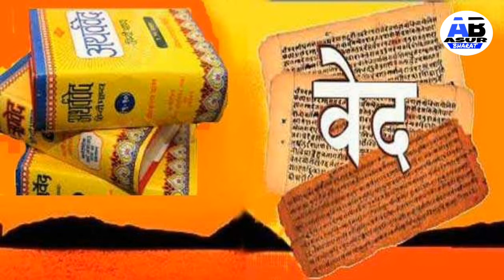शूद्रों के अधिकार के लिए इनसे भी टकरा गए थे डॉक्टर अम्बेडकर | SHUDRA | AMBEDKAR | ASUR | RIGHTS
आंबेडकर होने का क्या मतलब है ये तस्वीरें आपको समझा देंगी

ये तस्वीर बताती है कि डॉ. आंबेडकर इस देश के सबसे दबे-कुचले लोगों के दिलों में बसते हैं और उनके स्वाभिमान एवं गरिमा के प्रतीक हैं। 21 सदी में अगर किसी एक व्यक्ति का नाम लिया जाए, जिसके प्रति लाखों नहीं करोड़ों लोग अपने आप, अपना सारा प्यार न्यौछावर करने के लिए तैयार हैं, तो उस व्यक्ति का नाम है, बाबा साहेब भीमराव डॉ.आंबेडकर।

आखिर ऐसा क्यों है?

भारत के इतिहास में डॉ. आंबेडकर एक ऐसे व्यक्तित्व हैं, जो अपनी सारी प्रतिभा,मेधा, अध्ययन और शारीरिक उर्जा के साथ उन लोगों के पक्ष में निर्णायक तरीके से खड़े हो गए, जिन्हें इंसानी दर्जा से वंचित कर दिया गया था। वह स्वयं भी उन्हीं लोगों में से एक थे।

इन वंचित लोगों में शूद्र, अतिशूद्र और महिलाएं शामिल थे। यानि भारत की करीब संपूर्ण मेहनतकश आबादी।

इंसानी दर्जा से वंचित बहुजन समाज को बराबरी का इंसानी हक दिलाने के लिए डॉ. आंबेडकर को ब्रह्मा, विष्णु और महेश  को भी चुनौती देनी पड़ी, वेदो, स्मृतियों, गीता यानि हिंदू धर्मग्रंथों को ललकारना पड़ा। इन धर्मग्रंथों के रचयिताओं तथाकथित महान ऋषियों-मुनियों के पाखंड को उजागर करना पड़ा। आधुनिक काल के तथाकथित महानायक तिलक और गांधी से सीधे टकराना पड़ा। हिंदू संस्कृति की महानता के नाम पर जो कुछ स्थापित था, उसके मनुष्य विरोधी मूल चरित्र को उजागर करना पड़ा।

डॉ. आंबेडकर ने स्वयं लिखा है कि बुद्धिजीवी अपने ज्ञान का एक इस्तेमाल  अपने लिए भौतिक समृद्धि एवं पद-प्रतिष्ठा के लिए कर सकता है और दूसरा इस्तेमाल मानव मुक्ति के लिए कर सकता है। उन्होंने यह भी कहा है कि अधिकांश बुद्धिजीवी पहला वाला रास्ता ही चुनते हैं।

लेकिन डॉ. आंबेडकर ने दूसरा वाला रास्ता चुना। बीसवीं शताब्दी के विश्व की महानतम प्रतिभाओं में से एक डॉ. आंबेडकर ने अपना सबकुछ मानव मुक्ति के लिए समर्पित कर दिया। इसके बदले में उन्हें और उनके परिवार को भूखमरी जैसे अभावों का सामना करना पड़ा और अपने चार-चार बच्चों को असमय खोना पड़ा। जिसका मार्मिक वर्णन उन्होंने स्वयं किया है। अभावों और दुखों के पहाड़ के बीच जीने के चलते उनकी पत्नी रमाबाई आंबेडकर भी बीमारी का शिकार होकर असमय मौत के मुंह में समा गईं।

यह कहना किसी को अतिश्योक्ति लग सकती है, लेकिन यह पूरी तरह सच है कि डॉ. आंबेडकर न्याय एवं समता के लिए संघर्ष करने वाले भारतीय इतिहास के सबसे महानतम योद्धा थे।

इस महानतम योद्धा को भारतीय इतिहास का सबसे कठिन युद्ध लड़ना था। जैसा कि मैं ऊपर हम बता चुके है, उन्हें इंसानों से टकराने के साथ भगवानों, धरती के भूदेवों- ब्राह्मणों, तथाकथित महान ग्रंथों और आधुनिक युग के नए महात्मा गांधी को चुनौती देनी थी, जो जीवन के अंतिम समय तक शूद्रों, अतिशूद्रों और महिलाओं की वंचना के लिए जिम्मेदार वर्ण-व्यवस्था का समर्थन करते रहे और ब्राह्मणों को ब्रह्मांड का सबसे सुंदर फूल कहते रहे। गांधी से टकराने का क्या मतलब है, यह कोई भी अंदाज लगा सकता है। इन सबसे टकराकर उन्हें प्रबुद्ध भारत के निर्माण के लिए संघर्ष करना था।

अब धीरे-धीरे इस भारत के इस महानतम योद्धा  को वे लोग पहचान रहे हैं, जिनके लिए उन्होंने अपना सारा जीवन कुर्बान कर दिया। उन्हीं में से एक यह बुढिया मां भी है, जो अपने महानतम बेटे की तस्वीर अपनी छोटी सी झोपड़ी-झोपड़ी भी कहना मुश्किल है- पर लगा रखी है।
यह प्यार और सम्मान विरलों को मिलता है।  जो डॉ. आंबेडकर  को मिला।